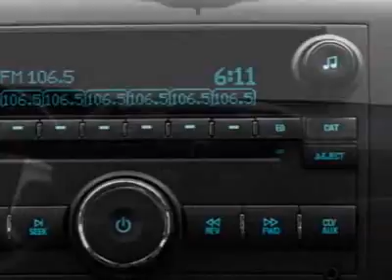2011 Chevrolet Silverado 1500 Crew Cab Short Box 4-Wheel Drive LT Truck - Wilmington, NC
Jeff Gordon Chevrolet, Wilmington, NC - Chevrolet Silverado 1500 LT